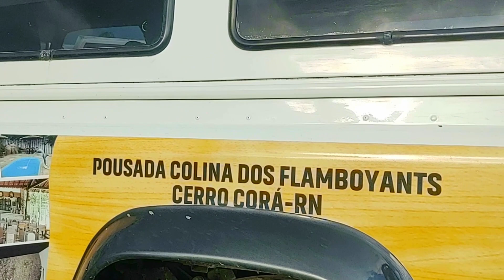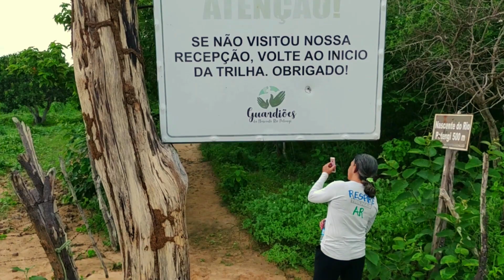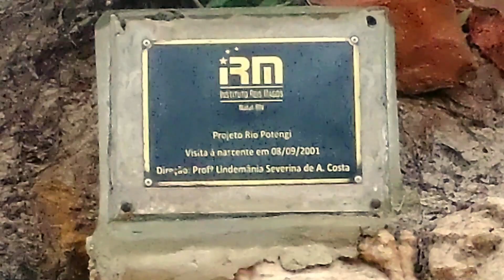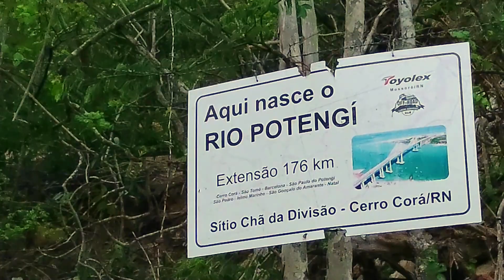Conheça o mais novo Geoparque do Brasil, Geoparque Seridó (Discover the newest Geopark in Brazil)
INCREVA-SE, COMENTE e COMPARTILHE!

O sonho de um geoparque no Seridó começou no início da década de 2010, quando Marcos Nascimento e Rogério Ferreira apresentaram
diagnóstico de campo com uma proposta inicial para a delimitação de um geoparque na área. Inúmeros processos naturais, ao longo  dos últimos 2 bilhões de anos, especialmente nos últimos 640 milhões de anos, foram responsáveis por modelar as paisagens da região,  marcada por serras, picos e depressões, além das exposições rochosas de rochas ígneas, metamórficas e sedimentares. Na região também existem importantes registros de povos antigos, que deixaram sua presença marcada nas rochas do Seridó por meio de pinturas e gravuras, evidenciando que a relação dos povos locais com a natureza remonta a milhares de anos passados. O território do Geoparque Seridó situa-se no semiárido nordestino, região centro-sul do Estado do Rio Grande do Norte, envolvendo totalmente os territórios dos municípios de Acari, Carnaúba dos Dantas, Cerro Corá, Currais Novos, Lagoa Nova e Parelhas. Estes municípios fazem parte da mesorregião Central Potiguar e englobam partes das microrregiões Serra de Santana e Seridó Oriental.
A vegetação da área é caracterizada pelo domínio da caatinga, em razão de um clima extremamente rigoroso, de baixos índices pluviométricos e distribuição irregular. A Organização das Nações Unidas para a Educação, a Ciência e a Cultura – UNESCO reconheceu, na manhã de 13 de abril de 2022, o Geoparque Seridó como um território de relevância geológica internacional. A partir desta data, esse território rico nos aspectos geológicos, biológicos, culturais e históricos do povo seridoense passa a fazer parte oficialmente do Programa Internacional de Geociências e Geoparques da UNESCO. O resultado positivo coloca o Geoparque Seridó na seleta lista de Geoparques Mundiais da Unesco, que passa a contar com 177 geoparques em 46 países de todo o mundo, além de incluí-lo também na Rede de Geoparques Mundiais.
Serra Preta:
Geossítio Serra Preta de beleza singular onde podemos destacar as distintas formações rochosas existentes na região, a exemplo da Casa de pedra de pedra de Gameleira, casa de pedra dos ventos, pedra do zorro e tanque das bestas Com a ameaça eminete de um temporal, foi prudente suspender o passeio no Geossítio Serra Preta.
Vale Vulcânico:
A entrada deste geossítio está localizada a cerca de 15 km a sudoeste da cidade de Cerro Corá, e por estradas não pavimentadas. O caminho tem partes sinalizadas que direcionam para o geossítio. E que levam a uma trilha turística, com aproximadamente 02 k m de extensão, que dá acesso ao leito do Riacho da Pedreira, onde são encontradas rochas vulcânicas. Estes basaltos possuem idade de 27 milhões de anos, pouco mais velho do que os basaltos do Pico do Cabugi (25 milhões de anos). Da trilha observa-se o relevo da  região denotado pela escarpa erosiva da Serra de Santana. Em alguns pontos ao longo da trilha existem mirantes para observação da paisagem na borda da Serra de Santana. O derrame basáltico do local está relacionado o Vulcanismo Macau, datado em 25 Milhões  de anos, cuja maior expressão em superfície é o Pico do Cabugi, neck vulcânico remanescente, considerado um dos símbolos do estado  do Rio Grande do Norte, que está localizado a cerca de 42 km em linha reta do geossítio, fora dos limites do Geoparque Seridó.
Nascente do Rio Potengi:
Localizado na encosta da Serra de Santana, este geossítio pode ser Considerado um dos principais atrativos da cidade de Cerro Corá, que identifica por meio de pórtico na entrada do município a existência da nascente. O Rio Potengi é um dos principais afluentes do Rio Grande do Norte, percorrendo 176 km a partir do Seridó até desaguar no Oceano Atlântico, na capital Natal.  Descoberto pelos colonizadores, seu nome ficou conhecido como "Rio Grande", pelo seu vasto leito e extensão. Após alguns anos passou  a ser chamado por Rio Potengi, que na língua dos índios Tupi que aqui viviam, significa rio dos camarões. Na área do geossítio, são identificadas cinco nascentes: uma principal e quatro secundárias, acessadas por meio de pequena trilha. A região próxima à nascente é compreendida por uma microbacia hidrográfica e está susceptível á proteção legal enquanto Área de Proteção Permanente.

Fotos e fontes:
Aranha Tecedeira-de-tubo
Tracer Trail Parnamirim
Mototurismo, enventos & viagens